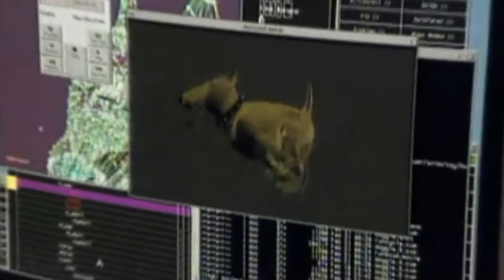Pixar's Dirty Little Secret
I don't have to tell you that Pixar is successful. Pull anyone off the street, ask them if there's a Pixar movie that's made them cry, and they'll probably say yes. But while Pixar's success is known the world over, one of the keys to their success is actually pretty secret.

It's called the Process Communication Model, and it's a psychological tool that looks at how people interact and perceive the world around them. It's been implemented by the likes of NASA, Bill Clinton, Audi, and Pixar, just to name a few. And I gotta say, since I first learned about it, it's been a complete game changer both in my business and my day to day life.

No matter what your hustle is, being a better communicator is always going to help you in the long run. So I sat down with PCM expert Jeff King to break down PCM and how we can use it to relate with others. Hint: it's not what you say, but how you say it.

Got a question for me? Interested in booking a call with me and my team? Need someone to speak at your event? You can get all that info and get in touch here: